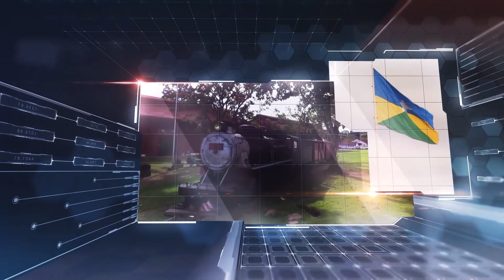Programa do Fogaça edição 31 de janeiro 2023